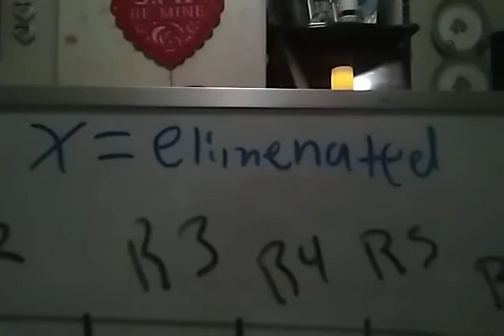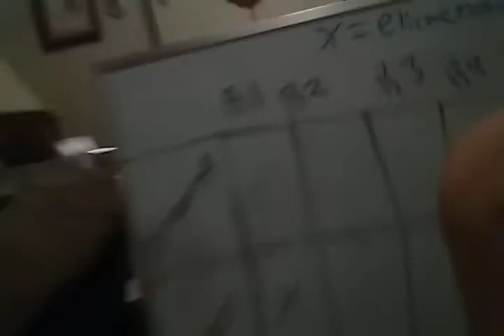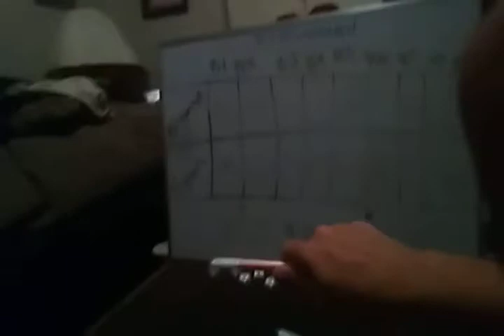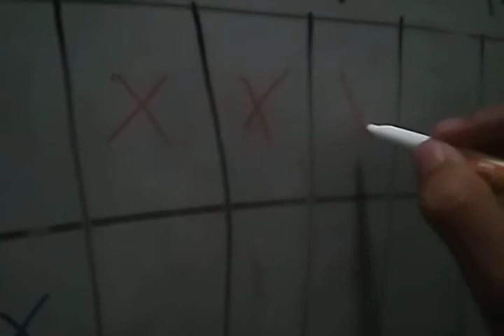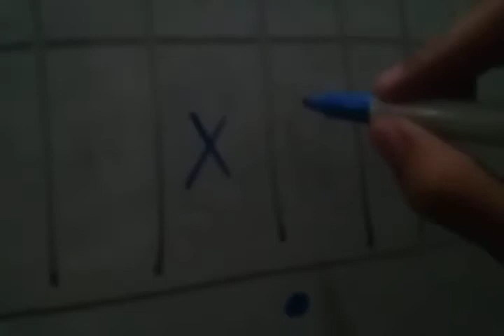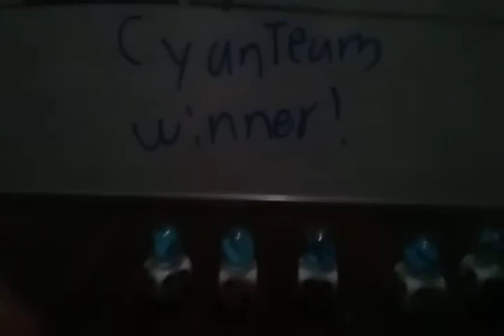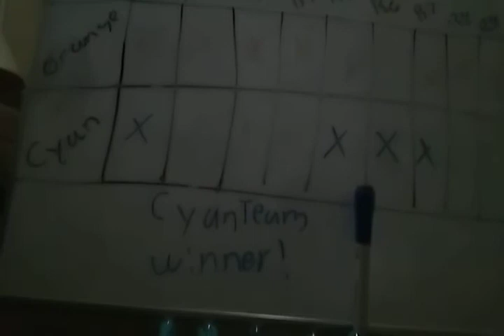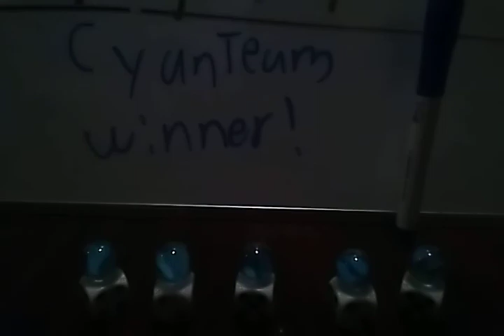Marble Team Duel #1: Team Orange Vs Team Cyan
the first Marble duel begins with Orange Vs Cyan but its just the first one so enjoy